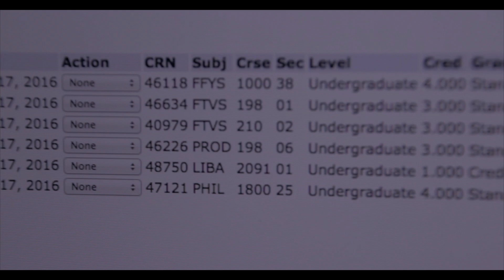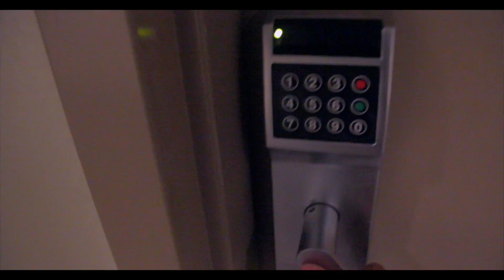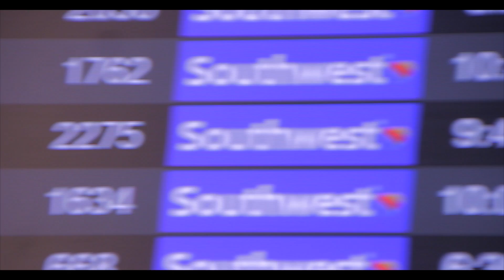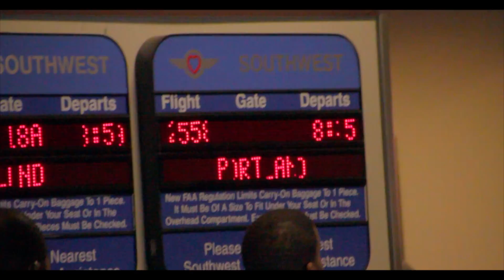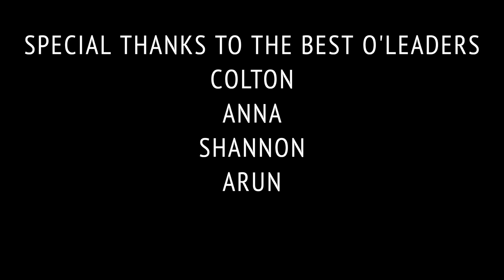LMU Orientation: Day Two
The second and final day of orientation. Had a total blast meeting my future classmates and friends!